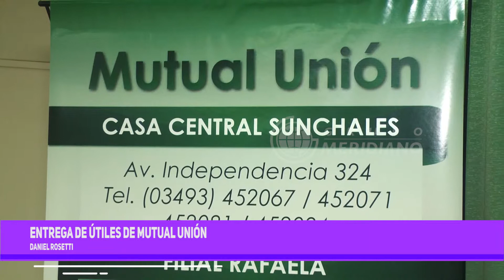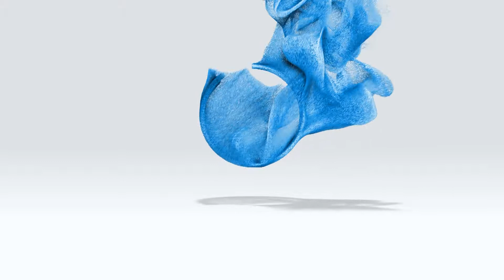Entrega de útiles de Mutual Unión